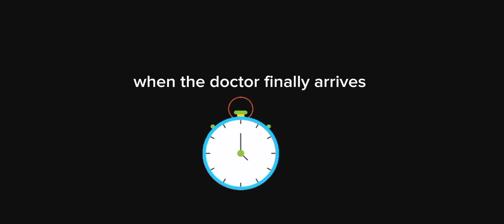melon sandbox apple's backstory:his first 3 brothers